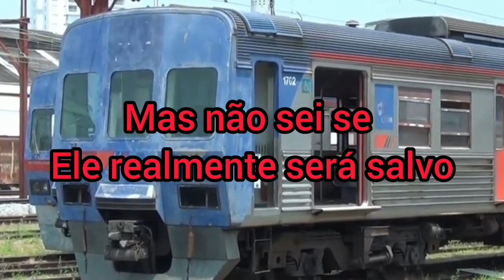O Triste Fim Do TUE Série 1700 Mafersa/Hitachi 😔